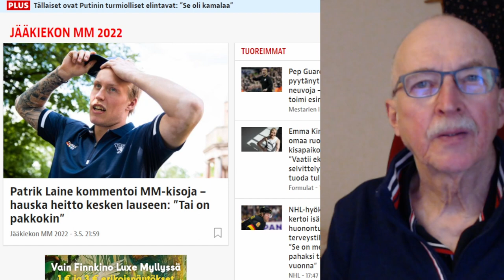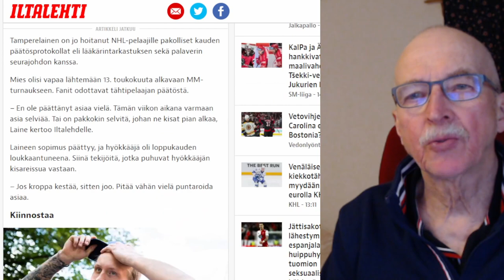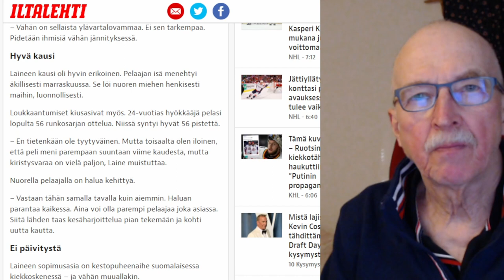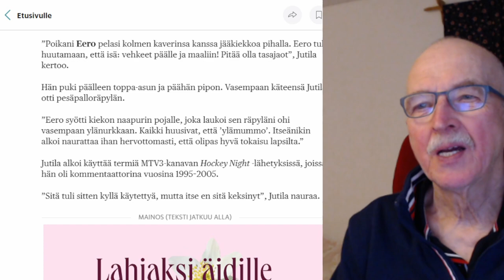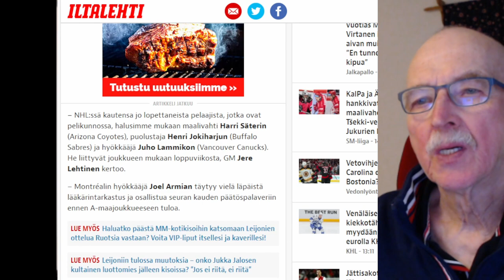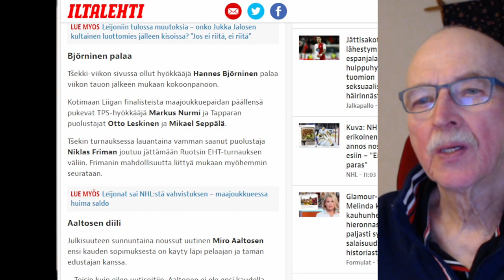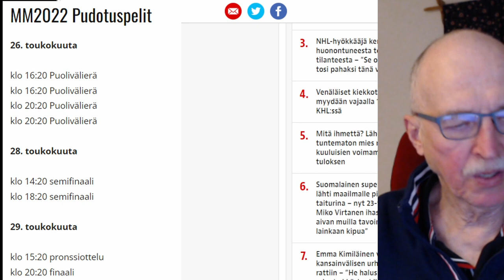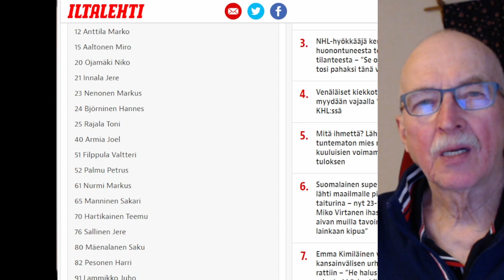MM jääkiekko 2022 Suomi (FINLAND). Tampere/Helsinki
Suomi pelaa kaikki otttelunsa Tampereella. Kisojen aikataulu 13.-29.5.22. Millaisin tunnelmin kisoihin valmistaudutaan? Kommentoi alle odotuksia Suomen sijoittumisesta ja keitä NHL-tähtiä odotat Suomen joukkueeseen.